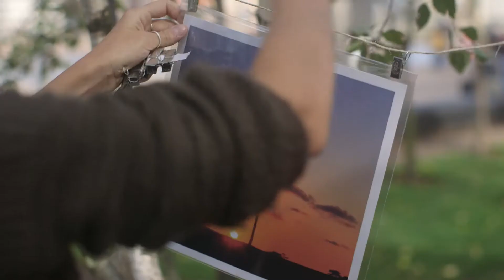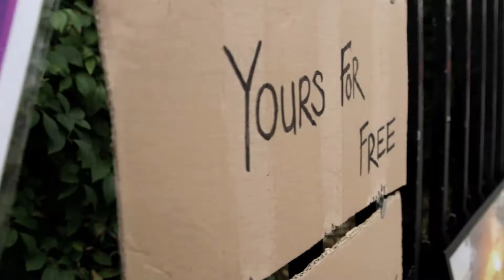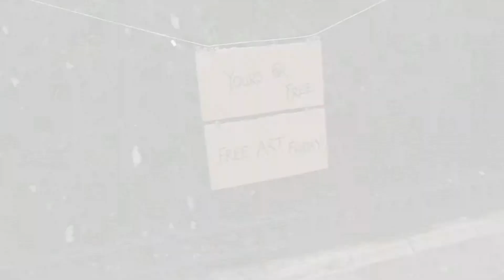Free Art Friday part 1, London, Oct 2014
Part 1 of the thisisqueensland tourism and events campaign that CrimeLABLondon and MDS Ideas implemented and executed.

CrimeLAB London film consultants directed and produced the film. The event coincided with the Art For the People By The People art exhibition, where all the art was given away at the end of the show (see Free Art Friday part 2, London, Oct, 2014)